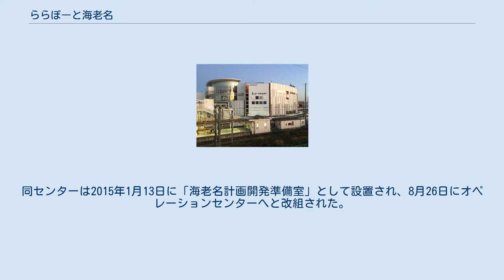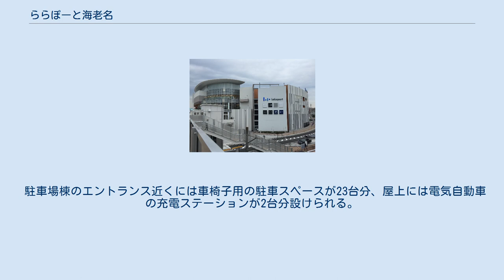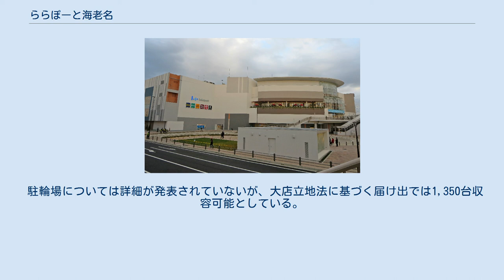ららぽーと海老名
ららぽーと 」 ららぽーと海老名 ららぽーと海老名（ららぽーとえびな）は、神奈川県海老名市にある大型商業施設（ショッピングセンター）。
2015年10月29日に開業した。
 かつて、JR海老名駅西口地区は田畑が広がっており目立った商業施設はなかった。
2009年度から海老名駅西口特定土地区画整理準備組合は「海老名駅西口土地区画整理事業」の一環として市街化を進めるため、株式会社浜銀総合研究所とともに西口地区への企業誘致を進めており、2010年8月には4つの企業から組合に対しプレゼンテーションが行われた。
準備組合はこの中から、ららぽーと海老名（仮称）を提案した三井不動産株式会社を最優秀提案企業に選出し、センター用地開発事業の優先交渉権を与えた。
 2012年12月、「海老名駅西口土地区画整理組合」の設立が認可され、2013年2月には造成工事に着手し再開発事業が本格化した。
2014年6月5日、三井不動産は計画の概要を発表し、同6日に着工した。
同年10月23日に大規模小売店舗立地法に基づいて神奈川県に対して届け出を行い、2015年6月11日には開業日が発表された。
同年10月29日にグランドオープン。
 ららぽーととしては全国で10番目の、三井不動産が手掛ける神奈川県内のリージョナル型ショッピングセンターとしては「ららぽーと横浜」、「ラゾーナ川崎プラザ」に続く3番目の開業となる。
商圏は半径10kmを想定し、周辺の伊勢原市・厚木市方面からの来客も見込んでいる。
なお、2015年7月時点で海老名市内では、当施設（40,200m2）よりも店舗部分の面積が広い商業施設（大規模小売店舗）は存在せず、海老名市内で最も広い商業施設となる。
 当施設は三井不動産商業マネジメント株式会社が管理・運営し、同社運営第一本部ららぽーと第三事業部の「ららぽーと海老名オペレーションセンター」が管轄する。
同センターは2015年1月13日に「海老名計画開発準備室」として設置され、8月26日にオペレーションセンターへと改組された。
 などが出店されている。
 このほか、海老名市が借りている勝瀬の民有地を無償で提供し、シャトルバスの発着場および臨時駐車場（500台収容）として利用される。
シャトルバスは開業から1〜2ヶ月の間、土曜日に運行され、海老名駅東口と当発着場の間を往復する。
 最寄りの高速道路インターチェンジは海老名インターチェンジ。
当施設には駐車場棟があり、1,800台の自動車が収容可能である。
また、施設近くに300台分の臨時駐車場、市役所に隣接して500台分の臨時駐車場（前述）を設けるとされる。
ただし、試算によれば休日には6,300台以上の自動車での来店を見込んでおり、周辺道路の混雑が予想されている。
混雑緩和のため、海老名市やららぽーとは公共交通機関の利用を呼びかけている。
 駐車場棟のエントランス近くには車椅子用の駐車スペースが23台分、屋上には電気自動車の充電ステーションが2台分設けられる。
 駐輪場については詳細が発表されていないが、大店立地法に基づく届け出では1,350台収容可能としている。